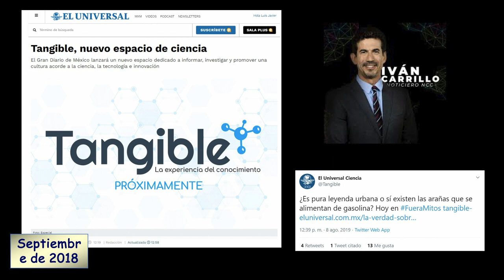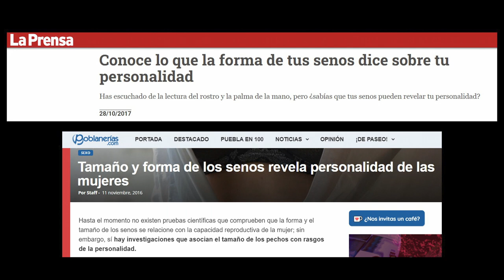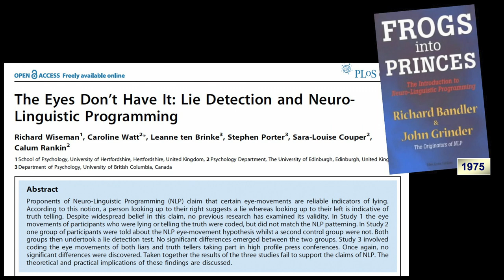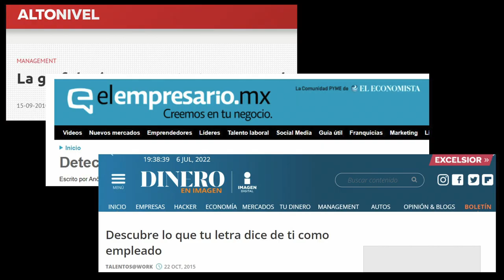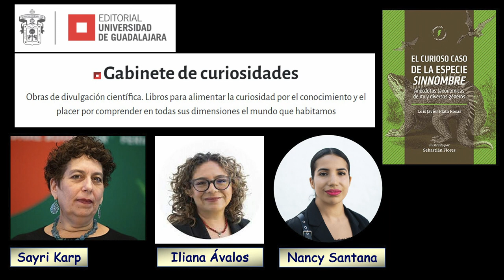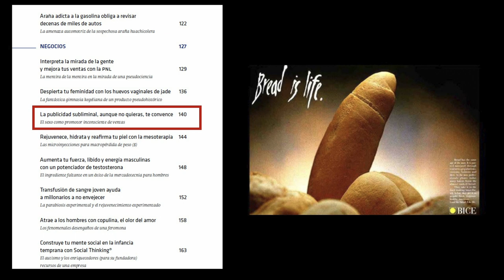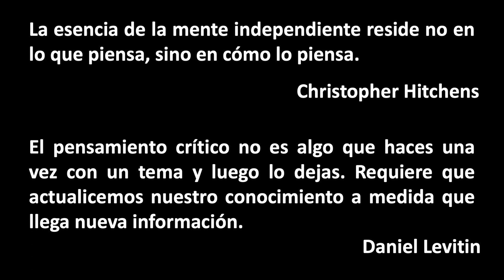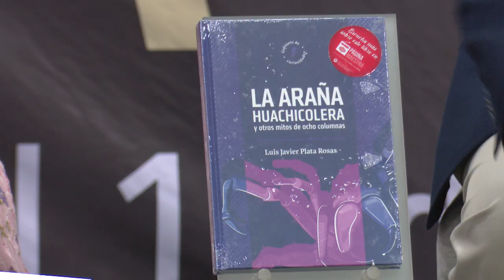Ponencia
Charla con Luis Javier Plata, en torno al libro La araña huachicolera. Editorial Universidad de Guadalajara. Participan Lucero Solís y el autor.